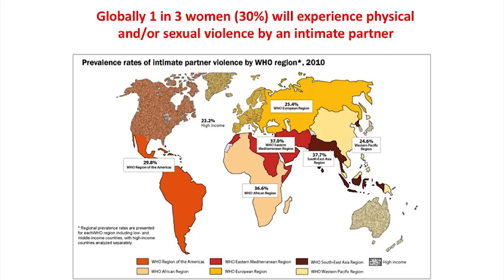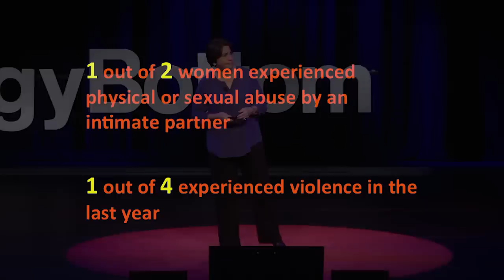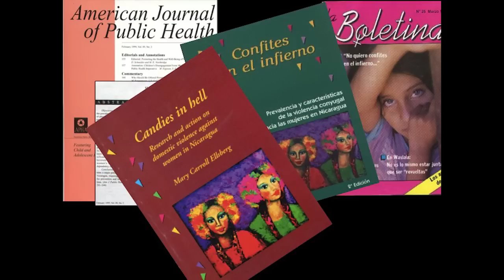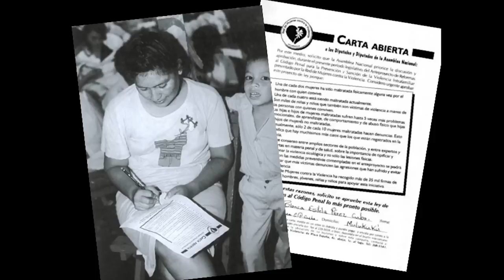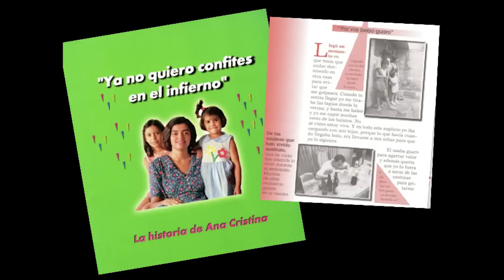Ending violence against women with numbers and stories | Mary Ellsberg | TEDxFoggyBottom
After experiencing the problems first hand in Nicaragua, Mary Ellsberg has devoted her life to advocating for women's rights and social justice worldwide. In her talk, Mary explains her experience and emphasizes the importance of protecting and maintaining basic human rights for everyone.

Mary Ellsberg is the Founding Director of the Global Women's Institute at George Washington University. As a public health researcher and life-long activist, she is committed to conducting research that shines a light on social injustice and contributes to improving the lives of women and girls worldwide. She left college during her senior year to join the Sandinista Revolution in Nicaragua, and stayed there for the next 18 years, working in community health and women’s rights programs. Dr. Ellsberg carried out the first prevalence study on violence against women in Nicaragua. Since then, she has authored more than 40 books and articles on violence against women and girls globally and was a member of the Core Technical Team of the WHO Multi-country Study on Women’s Health and Domestic Violence against Women. She continues to speak out and is proud to have been arrested twice last year with immigrant’s rights activists protesting the breaking up of families through deportation.